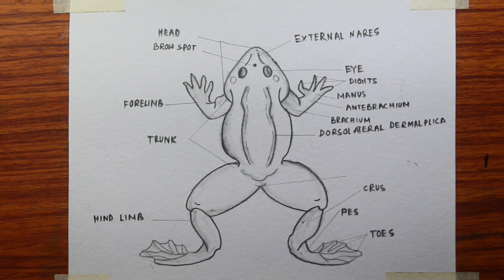How to draw and label diagram of frog easily step by step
Today I will show you " How to draw and label diagram of frog easily step by step | How to draw frog ".